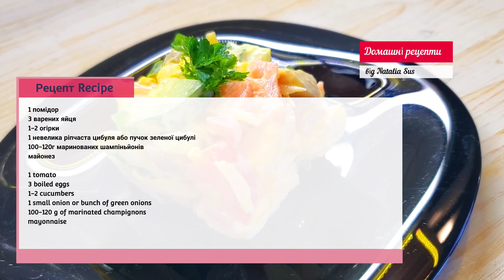Смачний Рецепт салату з грибами і рибою Salad recipe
Дуже смачний і ситний салат з грибами.

Рецепт

1 помідор
3 варених яйця
1-2 огірки
1 невелика ріпчаста цибуля або пучок зеленої цибулі
100г філе червоної риби
100-120г маринованих шампіньйонів
майонез

Recipe
1 tomato
 3 boiled eggs
 1-2 cucumbers
 1 small onion or bunch of green onions
 100g of red fish fillet
 100-120 g of marinated champignons
 mayonnaise